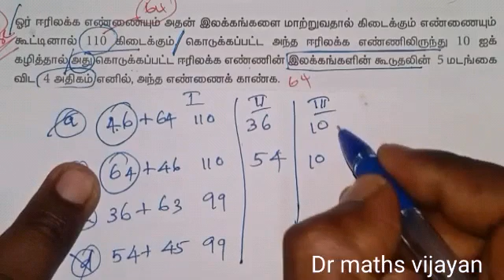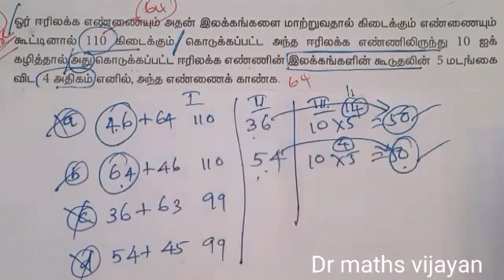Algebra(part-02)|இயற்கணிதம்|shortcuts tricks in tamil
Maths for all exams shortcuts tricks.